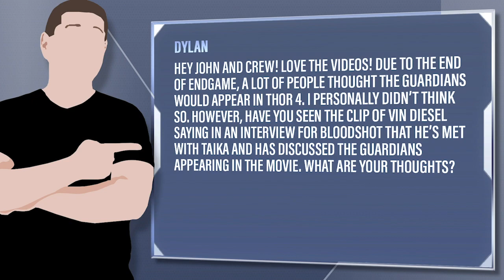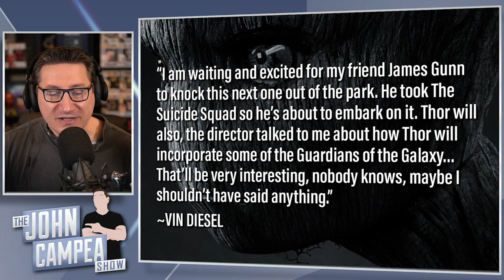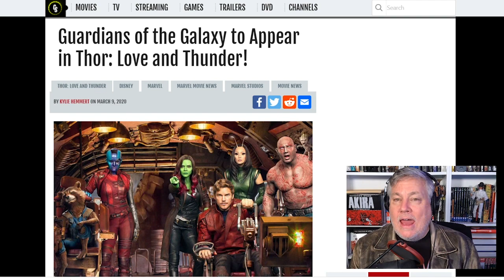Guardians Of The Galaxy To Appear In Thor: Love And Thunder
Dylan - Hey John and crew! Love the videos! Due to the end of endgame, a lot of people thought the guardians would appear in Thor 4. I personally didn’t think so. However, have you seen the clip of Vin Diesel saying in an interview for Bloodshot that he’s met with Taika and has discussed the Guardians appearing in the movie. What are your thoughts?